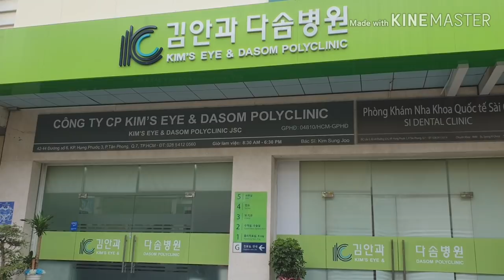베트남 호치민 한인타운 에서 강제로 식당 빼라고 ...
베트남 호치민 푸미흥 한인타운 거리

호치민 한인타운 큰도로쪽 한인식당과 골목식당으로 상권이 형성 되다 보니 안쪽골목 까지 상세하게 영상에 담았습니다

 🇻🇳베트남에 궁금한것이 있으면 밑으로 연락주세요
카카오톡: CP9970515